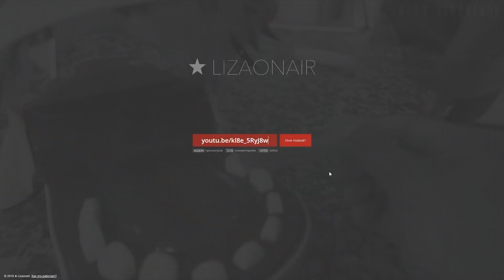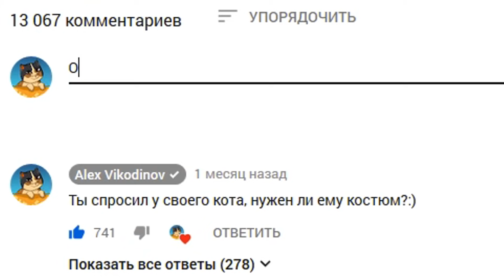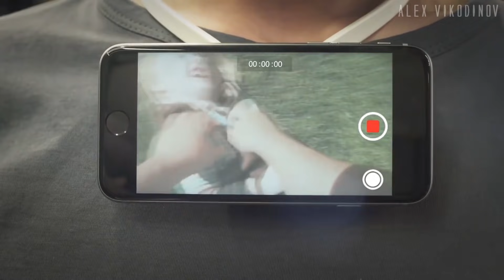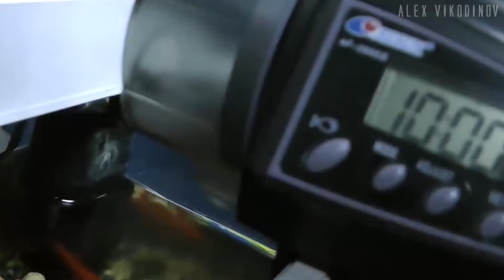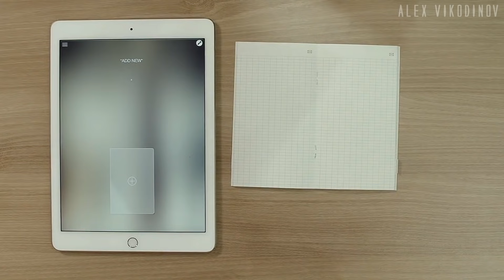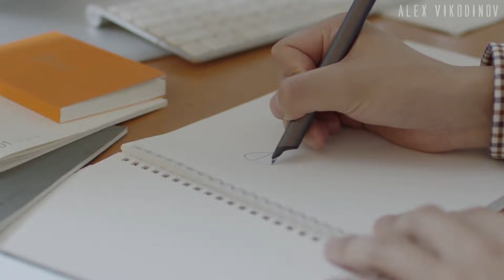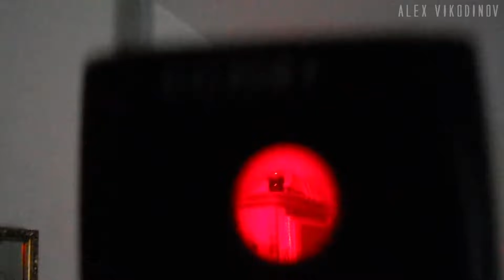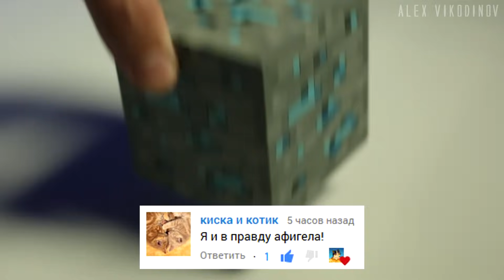25 безумных вещей с Aliexpress, от которых ты офигеешь / Лучшие вещи с Алиэкспресс + Конкурс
Распродажа года 11.11 на Aliexpress участвуй в розыгрыше призов на 1 млн. рублей от кэшбэк сервиса LetyShops!
Устанавливай расширение для браузера и находи честных продавцов с настоящими скидками на Aliexpress
Это 25 крутых и безумных вещей, от которых ты офигеешь! Это не 50 крутых вещей с AliExpress, это 20 самых полезных вещей с алиэкспресс, которые заставят удивиться. Подборка самые лучшие товары из Китая на АЛИЭКСПРЕСС.

50 ВИДЕО, ОТ КОТОРЫХ ТЫ ОФИГЕЕШЬ!

Условия конкурса:
2. Быть подписанным на канал
4. Итоги конкурса в группе